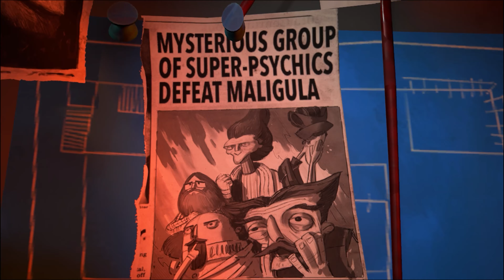Psychonauts 2 | The north tower penthouse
Hey guys! Welcome To The POLAR FOX GAMING Channel.